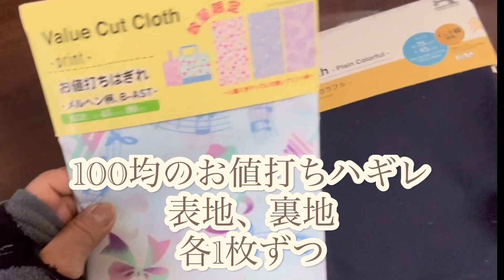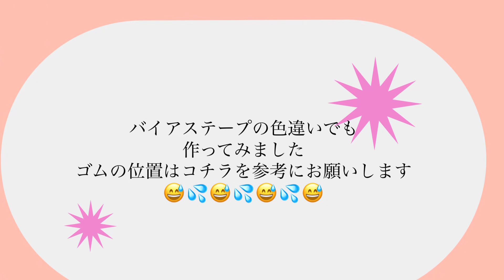100均DIY ハギレでトイレットペーパーホルダー🤣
30分以内でオシャレなトイレに
変身😆